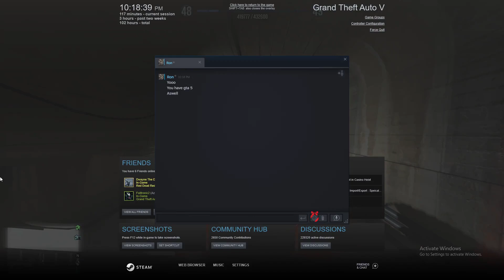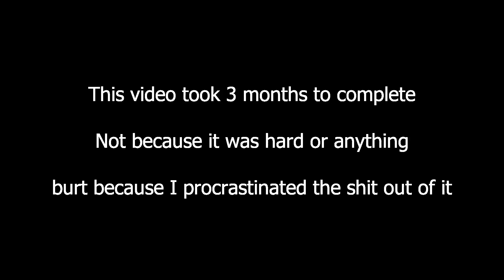Perfectly Normal GTA Gameplay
My friend and I had a wholesome game of GTA.

Sorry this video took a long time. I realized that I don't have the best of patience when it came to editing this video. Hopefully that doesn't become a trend. I'm also sorry for the poor mic quality. I fixed it now, so for future videos it will be good.
Also fuck kdenlive. It crashed like 3 times removing hours of progress. Not only that, but at the very end, when the video was almost finished, kdenlive broke and I couldn't add any more clips onto the timeline. Funny ideas that I wanted to edit in had to be removed because of that.

Despite that, I like how the video turned out and I hope you enjoy it!

lmao he misspelled  but' what a dumbass